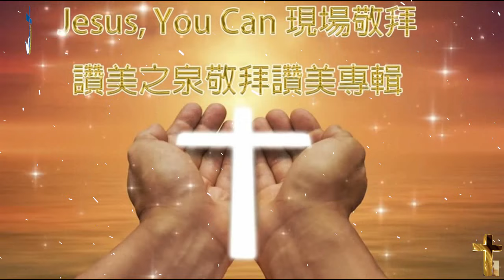基督教歌曲 - 好听的基督教歌曲大全 - 九酷福音网 | 基督教赞美诗歌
“此视频中的音乐来源由我和我的粉丝收集。
我们希望听到您的意见
赞美和敬拜的歌曲（赞美诗或福音歌曲）
根据《敬拜赞美》
帮助我传播最好的敬拜歌曲，赞美上帝的福音歌曲，在困难时期保护你，在中国和世界各地播放并与你的家人和朋友分享这个视频。 更多视频将出现在此页面上。 所有的荣耀都属于上帝。 上帝保佑你，愿犹大的狮子为你攻击敌人。
帮助我们传播上帝的话语。 上帝是一切荣耀，上帝保佑你。
►帮助我在 Twitter、Facebook 上分享...这样我就可以制作更多视频
🔔我们不拥有视频中使用的音频或图像。 这个视频纯粹是狂热的。
🚫如果您有任何版权问题或疑问，请不要报告，请花时间给我们发送电子邮件，我们将在48小时内回复您。
天上人间十架爱相连 深情呼唤悠悠触心弦
千年虹约留下不变诺言 亘古先贤见证爱的实现
默默大爱感动天地间 真情挚爱任时光荏苒
莫说沧海都要化桑田 珍藏在心间永远不改变
血染十架被歌颂千年 心灵的赞歌永远唱不完
弹唱一曲对祢的爱恋 让歌儿飞遍天上人间